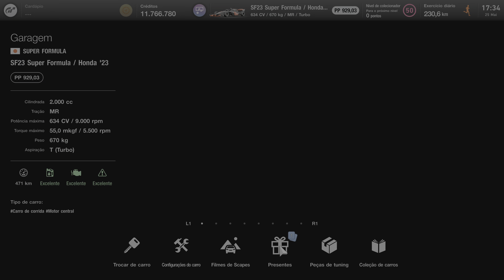Menus Extras: Coleção Prêmio SEMA GT - Gran Turismo 7 - PS5 (4K 60FPS HDR).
Mais um novo menu extra, agora é a coleção premiada do SEMA GT, carros ganhadores deste evento que é muito importante no meio automotivo, vem conferir no jogo Gran Turismo 7, no console PS5, rodando em 4K 60FPS com HDR.